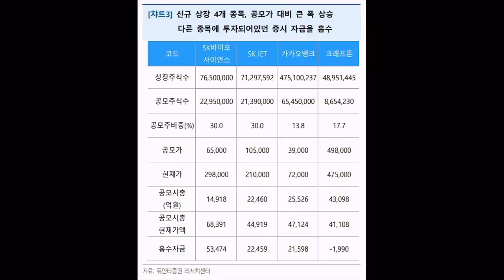[증시 셔터맨] 아쉬운 반등, 바닥 확신은 아직 이르다! f. 유안타증권 박현상 차장